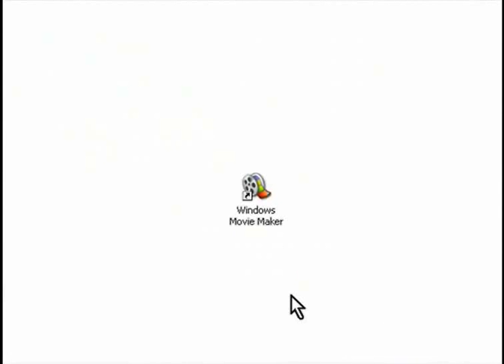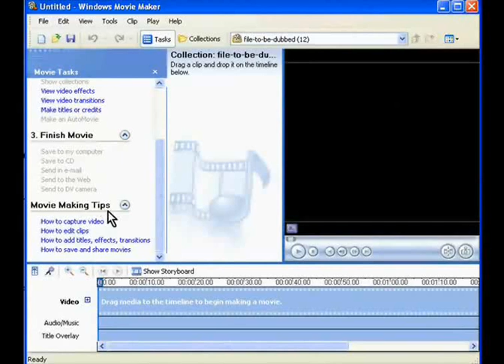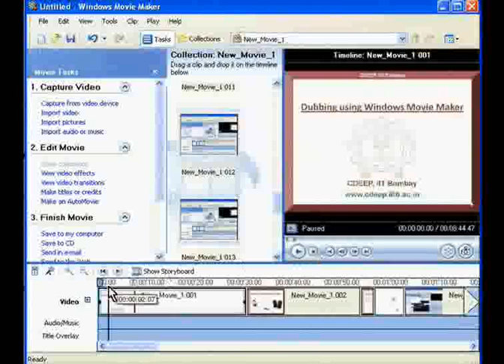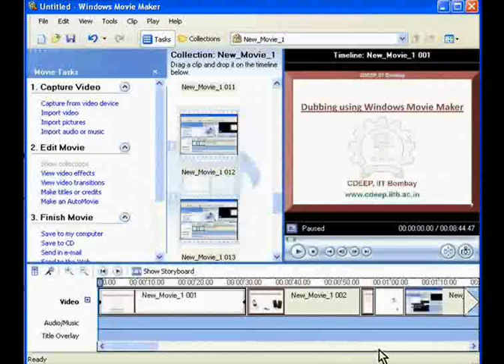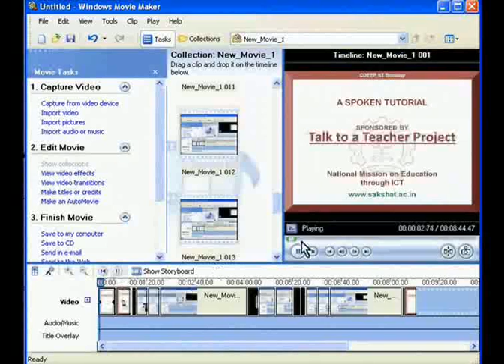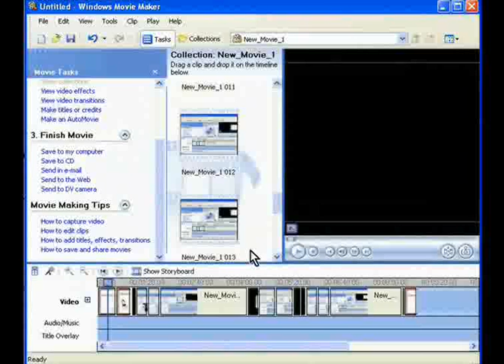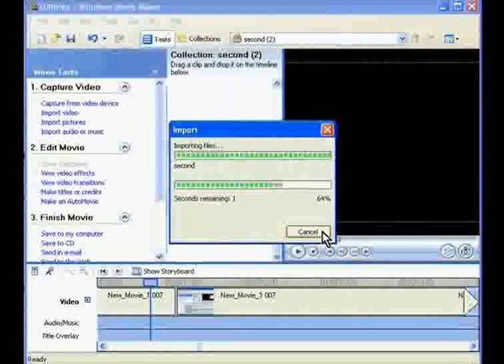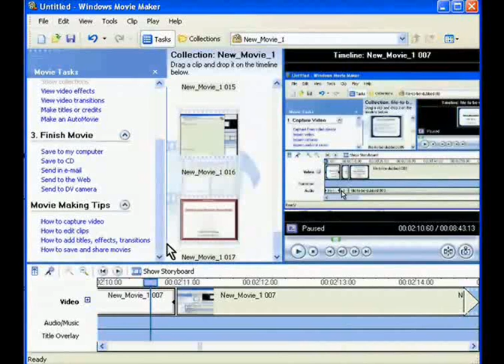Editing a spoken tutorial using Movie Maker - Malayalam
This tutorial will explain the basics of how to edit a video using Windows Movie Maker.